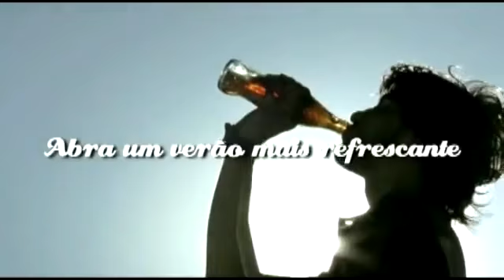Comercial Coca Cola Abra a Felicidade (Pitty, Di NX Zero e MV Bill)